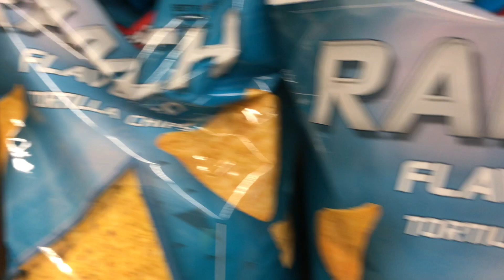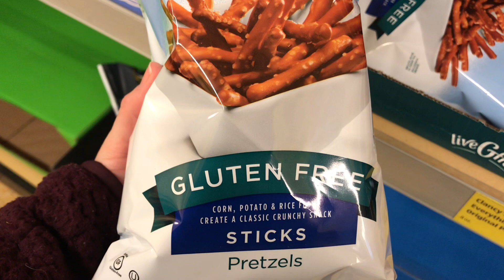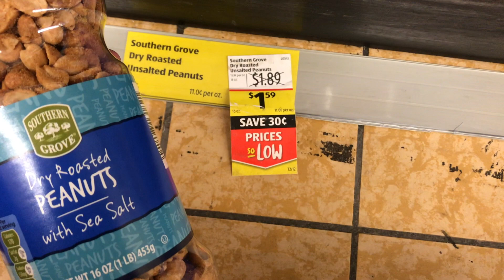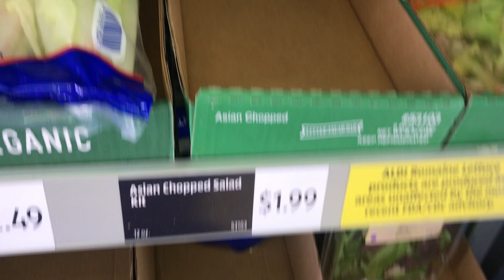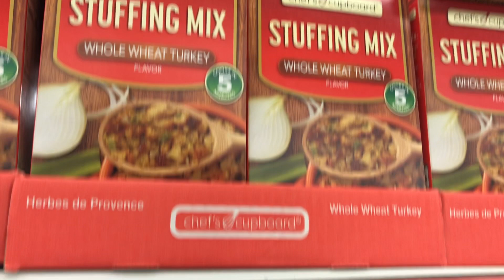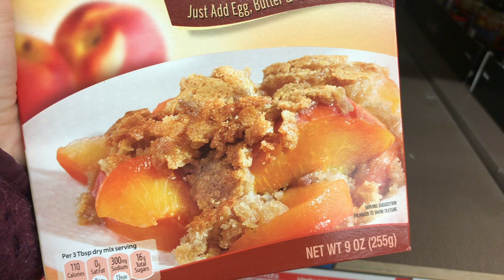🛍🤨🍑Especiales que les recomiendo **ALDI** Para comprar COMIDA muy ECONOMIA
🛍🛒SHOPKICK CODIGO DE REFERENCIA : FREE120805